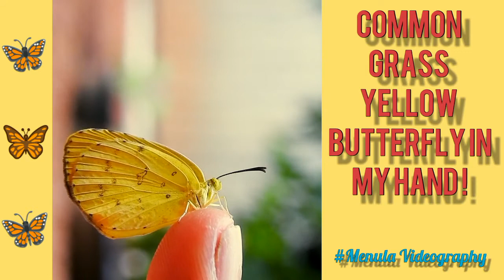Top 3 Common Grass Yellow [ Eurema hecabe ] Rarest Moments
Common Grass Yellow

About - Eurema hecabe, the common grass yellow, is a small pierid butterfly species found in Asia, Africa and Australia. They are found flying close to the ground and are found in open grass and scrub habitats

Scientific name: Eurema hecabe

Higher classification: Eurema

Rank: Species

Family: Pieridae

Order: Lepidoptera

Kingdom: Animalia

Class: Insecta